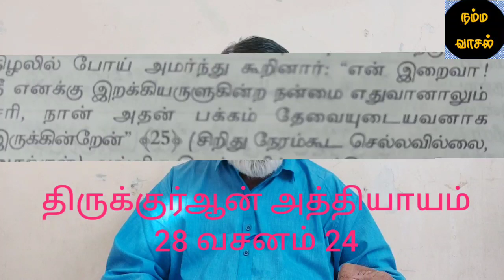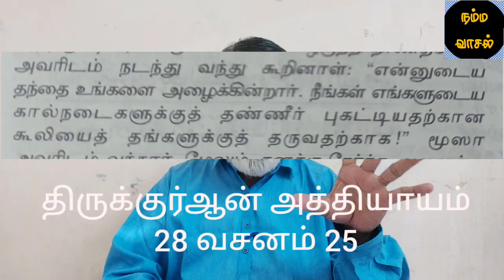மூஸா நபியின் மூன்று நிகழ்வுகள் (தண்ணீர் தொடர்பானவை)